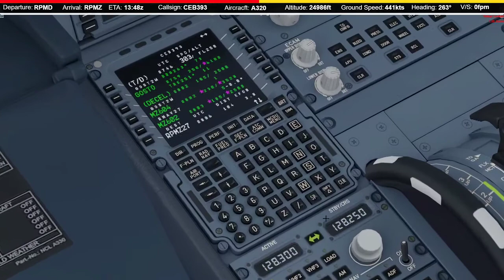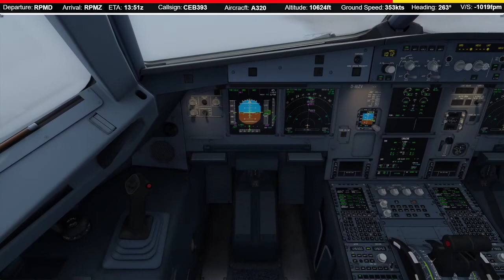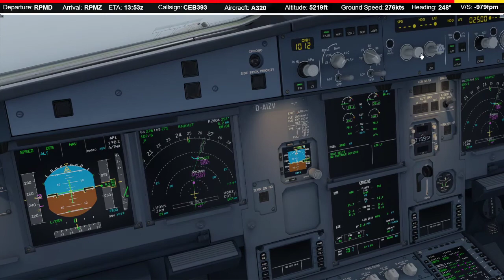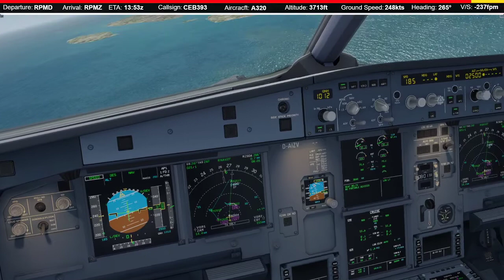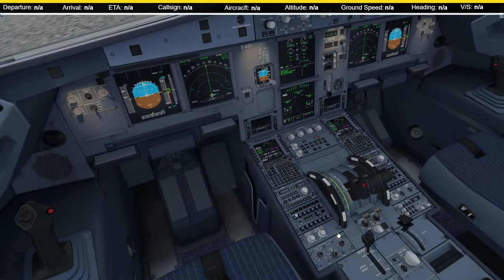P3D Flight A320 Davao-Zamboanga Cebu Pacific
PC Specs:
Ryzen 3 1300x  3.5Ghz
Gigabyte A320M
Palit GTX 1050 TI 4GB
Avexir 8GB 2400mhz  RAM

Addons:
Aerosoft A320/A321 Pro